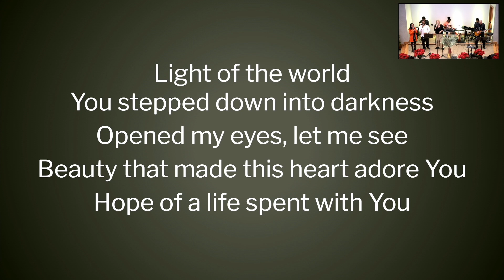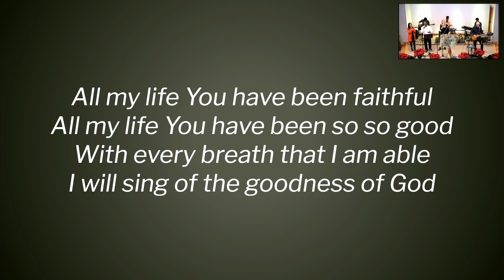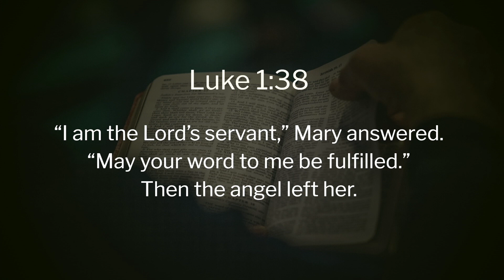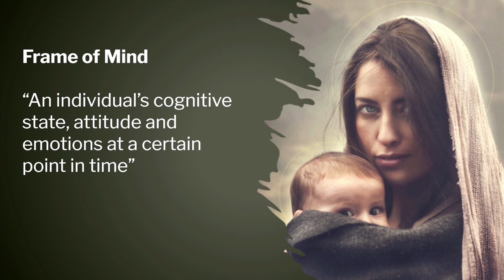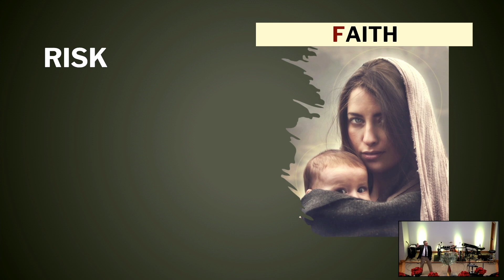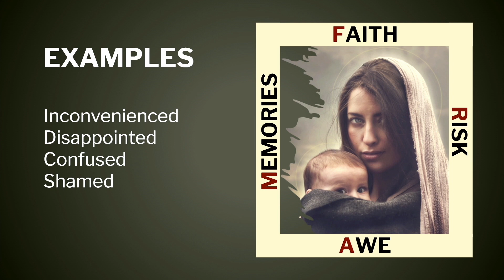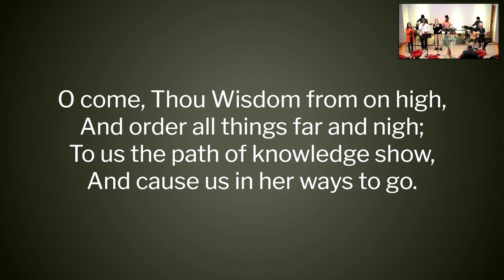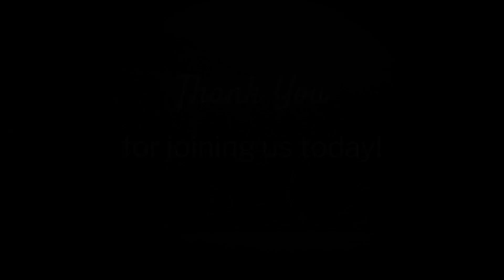December 10, 2022 - Quentin Purvis: Mary’s Frame Of Mind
0:00 - Song 1 - Here I Am To Worship
3:53 - Welcome
5:43 - Worship God Through Prayer
6:23 - Song 2 - Goodness Of God
11:43 - Farewell Spotlight - Nick Bassill
22:39 - Song 3 - Go Tell It On The Mountain
25:39 - Worship God Through Giving
30:19 - Scripture Reading
30:04 - Song 4 - O Come, All Ye Faithful
35:16 - Worship God Through His Message
1:21:55 - Closing Prayer
1:23:22 - Closing Song - O Come, O Come, Immanuel
1:26:37 - Announcements

CCLI #21507174 and #21507181 (streaming)